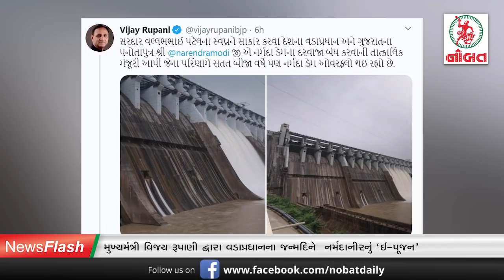News Flash: દારૂના કેસમાં પકડાયેલા કારના દૂરઉપયોગ મુદ્દે પીએસઆઈ સસ્પેન્ડ